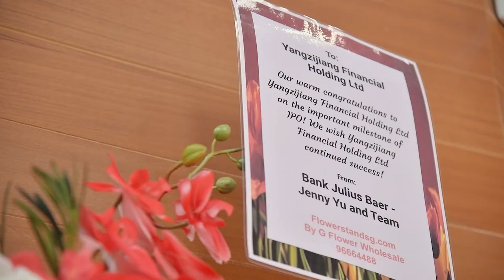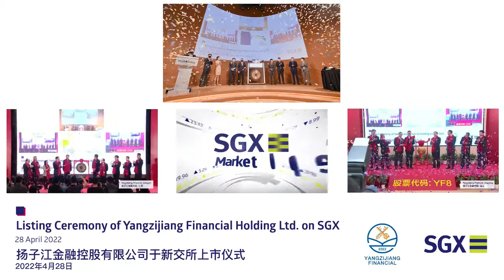Yangzijiang Financial Holding Listing Ceremony – 28 April 2022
SGX welcomes the listing of Yangzijiang Financial Holding Ltd, a spin-off from Yangzijiang Shipbuilding (Holdings), and with principal businesses comprising investment management and debt investment.

Follow SGX social channels for more market insights and news:
关注新交所社交渠道，获取更多市场见解和新闻: